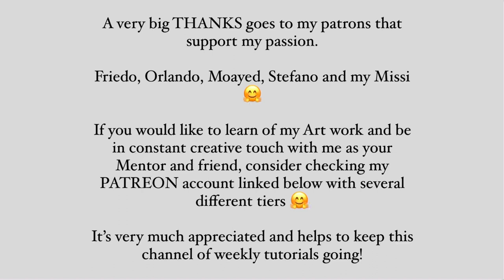Elegant organic multiple bloom transfer - The most transfer blooms on one piece ever!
Big Studio Sale on my Art Work! Up to 50% now!

(I ship Worldwide and insured from Germany. Prices are Very reasonable from here. )

Thank you for being here :-) I really hope you enjoy my videos and find them helpful.

Would you be interested to support my art journey and help me continuing the tuoritals online?

Maybe consider becoming a Patron of mine. Let me explain this to you.

We all invest a lot of time and money into providing weekly tutorial and trying to help you have it easier and not first spendind the amount of a middle class car experimenting with acrylic pouring.

You chose a membership and get things in return. Up to your own big art piece I will do for you in your own birthday episode and 24/7 WhatsApp support to ask me any questions. Plus I will be your mentor and help you around building up your Instagram, Facebook and YouTube.

Smaller tiers also get things in return as shoutouts after any video on YouTube,
Plus chat community, and exclusive content.

My full Bloom recipe (can be done with the Dulux as product or without. Depending on if you want a more organic effect and pearls or not. Rather less than too much! Start on a small format and find what look is best for you! We all have different tastes)

My mica pigments and pigments from this little piggy I mix up purely with a varnish of liquitex. What also works with the liquitex pouring medium and gloss medium.  Josonja varnish isn’t necceary when you can’t get it.  Once nicely mixed up, just add the rest of your pouring medium and that’s it.

Here you see even more art work, daily posts, me sometimes being extra silly and some posts also of my private life I share with you.

I also offer online classes and in person to all pouring techniques.
And we can get started!